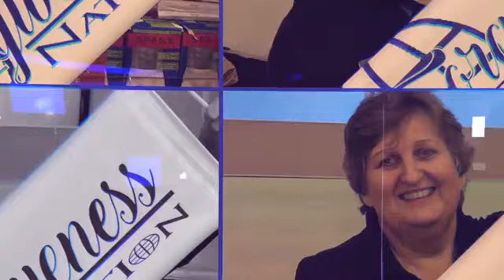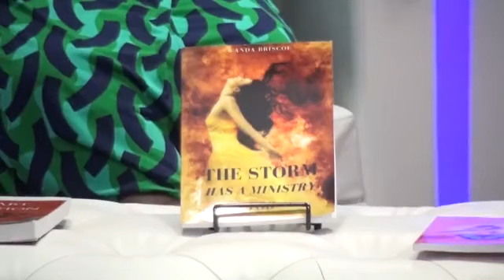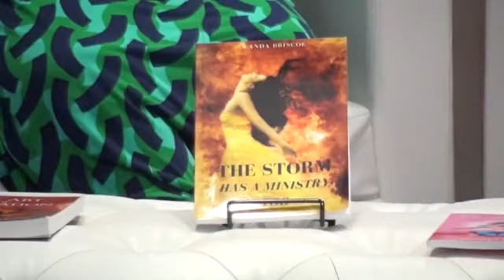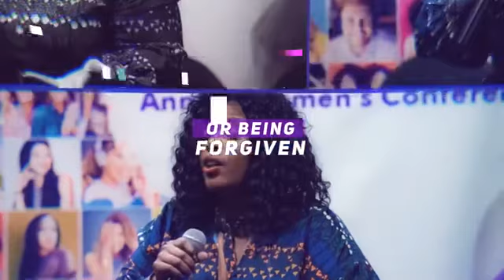Wanda Briscoe as a guest on Forgiveness Friday’s- 8-2-2019